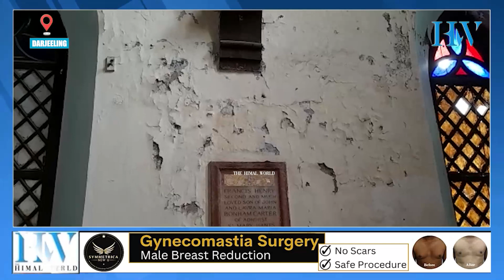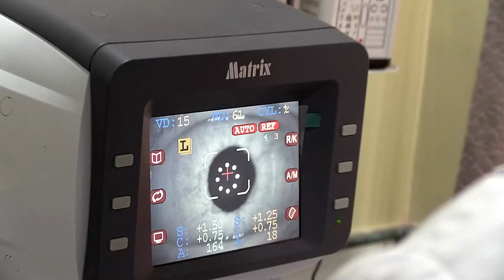दार्जीलिङ सेन्ट एण्ड्रुज चर्च मरम्मतिका लागि जीटीएद्वारा डेढ़ करोड़भन्दा धेर राशि अनुमोदन